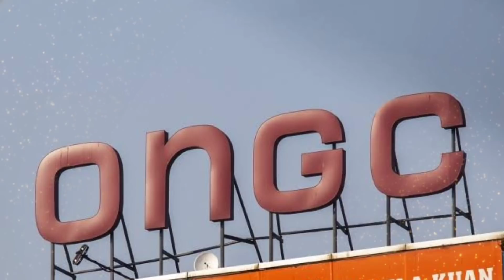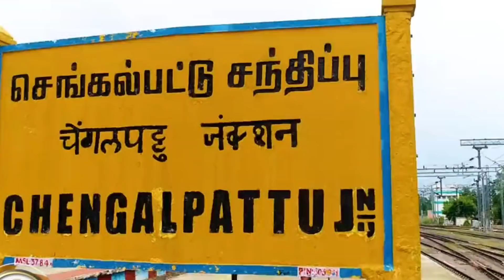Infratalks #493 - First Look of 75 Vande Bharat, 18000 Kms Utility Corridors, ONGC to Find local Oil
Timestamps
00:00 - Introduction
00:05 - NMCG Quad Agreement
01:01 - RITES + Titagarh Rolling Stock
02:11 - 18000 Kms Utility Corridors
03:02 - One More Solar Plant
03:46 - 75 New Vande Bharat
05:43 - ONGC Fuel Reserves
06:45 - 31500 Cr for Tamilnadu
07:49 - Fully Electrified Rail Zone